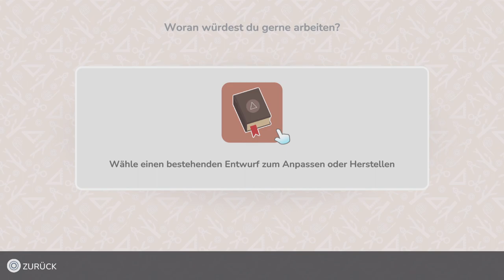Hokko Life Ps5 [Ger] - Planlos ohne Ziel !! #03